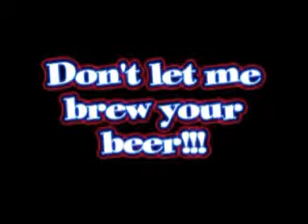Beer Movie.wmv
My feeble attempt to brew beer becomes a volcano. After these bottles were done, I was left with about 2 shots of beer. Very foul-tasting beer.